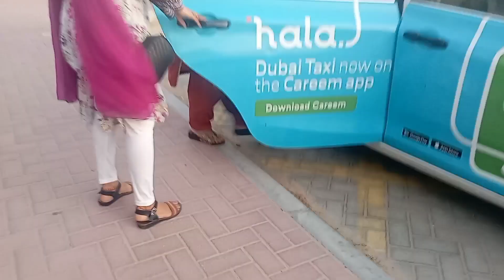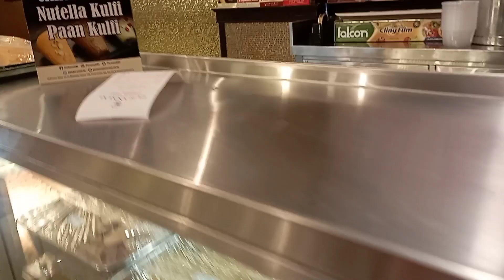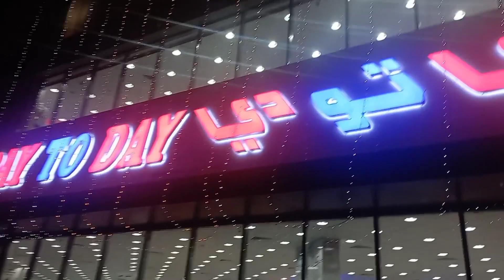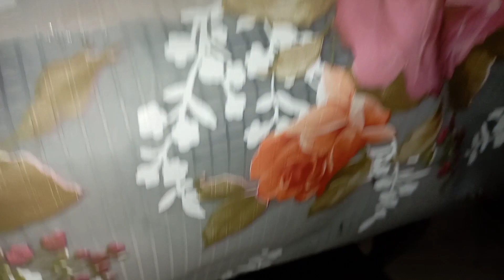Day Out With Ami and Bhabhi | Had Best Pani Puri | Shopping | Salon | Mehreen Kiyani